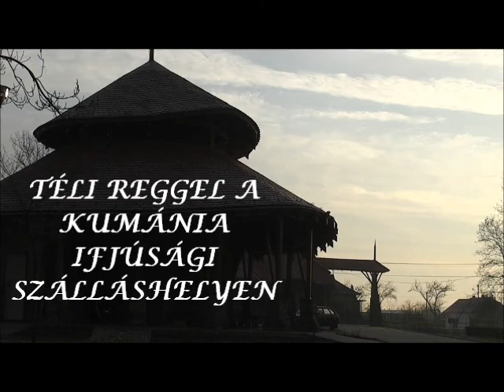Téli reggel a Kumánia Ifjúsági Szálláshelyen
Séta a kisújszállási Kumánia Ifjúsági Szálláshelyen. A nyugalom elérésére alkalmas képsorok következnek.